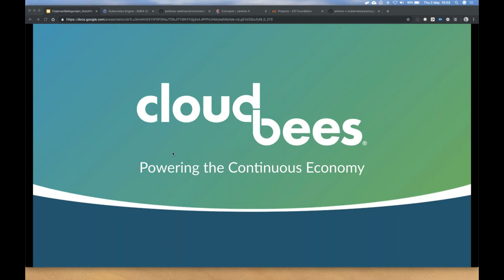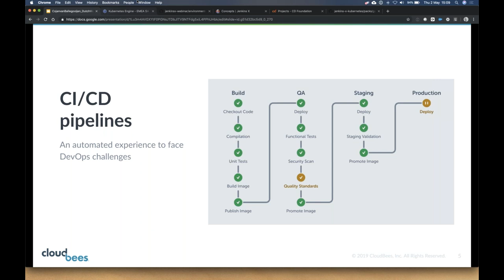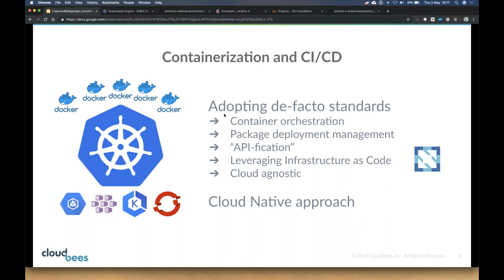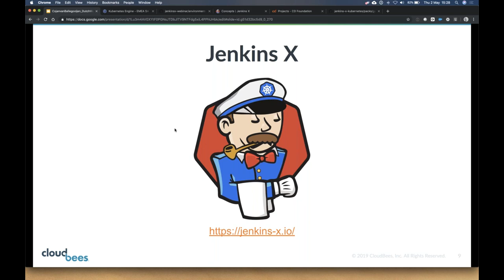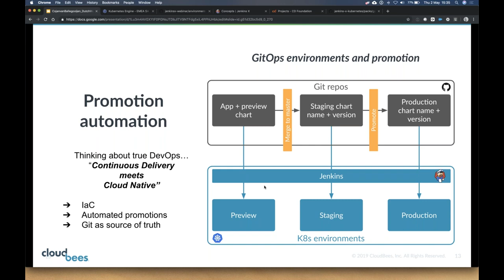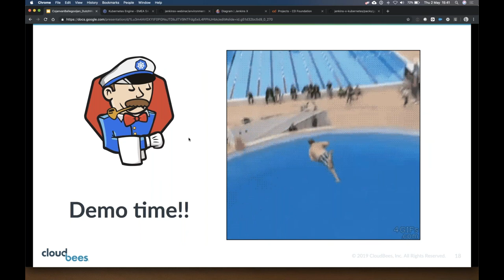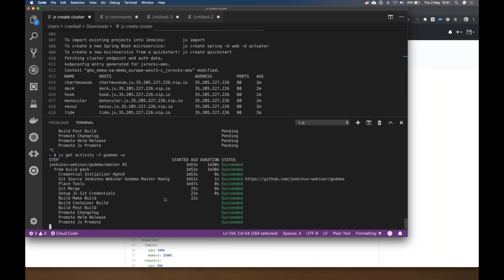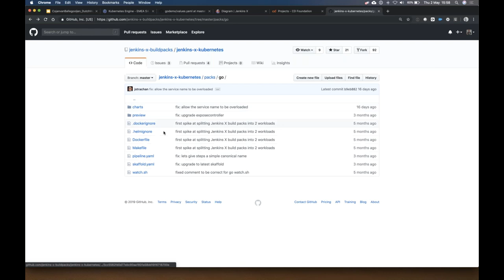A Kubernetes CI/CD approach for the Enterprise with Jenkins X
Kubernetes is being a game changer in the DevOps ecosystem, thanks to its infrastructure abstraction, easy scalability, velocity and development management. It is recognized as a new de-facto standard for containers orchestration, meaning that our automated CI/CD pipelines tasks can rely on Kubernetes as a stable engine to run containers.

In this webinar you’ll learn about how Jenkins X and CloudBees Core for Kubernetes CD, the new way of CI/CD for Kubernetes applications, is able to extend Kubernetes capabilities using Jenkins orchestration. During this presentation we’ll cover the following topics:

-Why Kubernetes for CI/CD
-Jenkins X architecture and serverless features
-Extending the CLI and how to use Jenkins X for the Enterprise